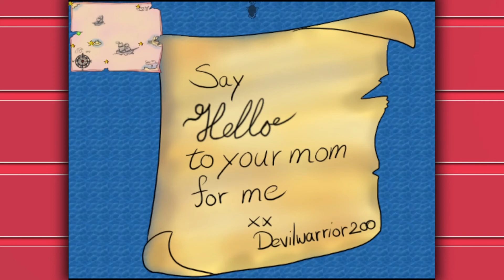Joining the Naughty Goblins - Dating Sim Fan Game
Some GOOPY boys.

Teatov - HIT US UP WITH A SOCIALS LINK PLS

Channel art by @LemonyFreshTwit